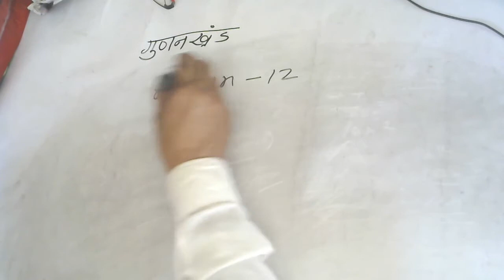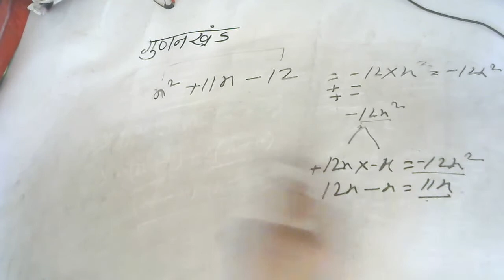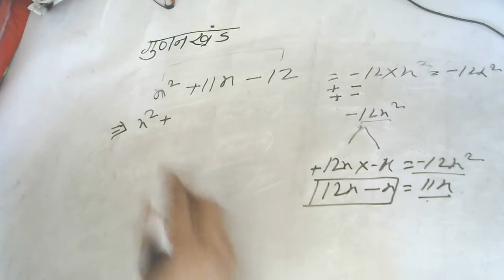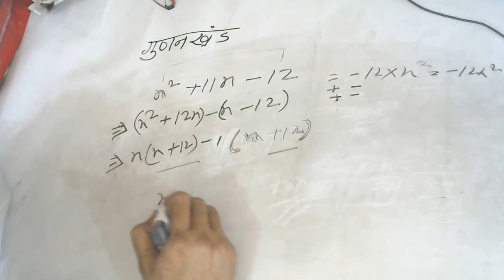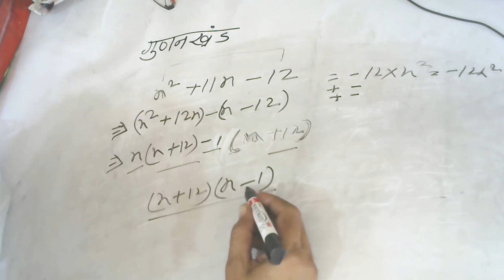x2+11x-12 || x^2+11x-12 || gunankhand kaise nikalta hai || gunankhand kaise karte hain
x2+11x-12
x^2+11x-12

Hello
basic maths
basic mathematics
bijganit basic
basic gunankhand